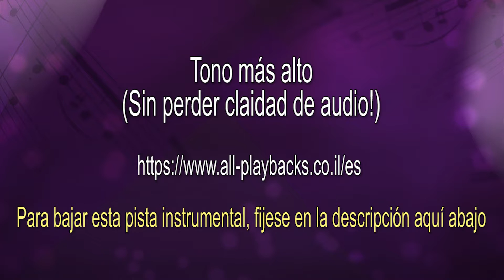Yom Gadol | Subliminal - Hezi Shaked | Pista Instrumental | Karaoke Israeli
Tels:
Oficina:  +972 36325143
Mobil (Rafael Soffer): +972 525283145